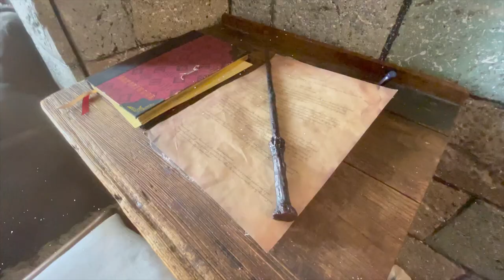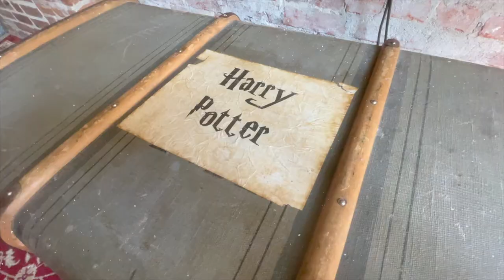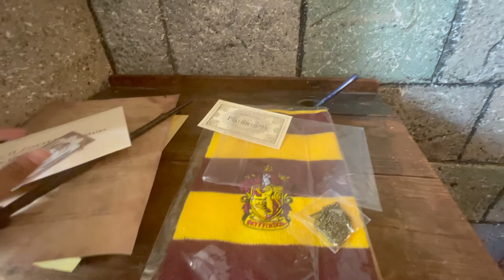Gryffindor Harry Potter Themed Airbnb Tour | The Common Room |Victoria BC | Old Baldy Mountain Swing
ϟ Gryffindor Harry Potter Themed Airbnb | The Common Room | Victoria BC |  Old Baldy Mountain Hike Swing

✧ Follow along as I check out this unique Airbnb in Victoria, British Columbia and find the swing at Old Baldy Mountain. This condo has been completely transformed into the Gryfinndor Common room in Hogwarts. Whether you’re a Harry Potter fan or not, it is guaranteed to be one of the most unique places you’ll stay!